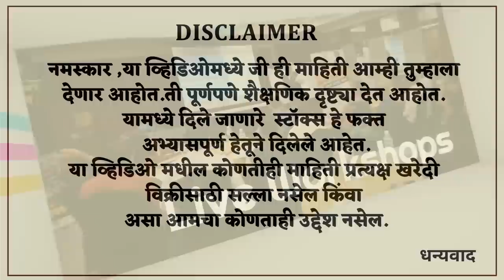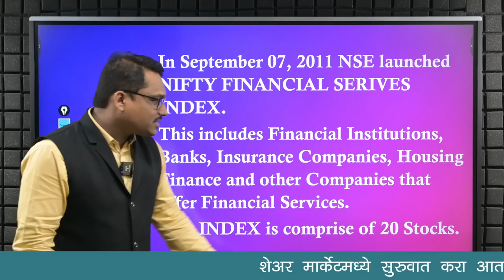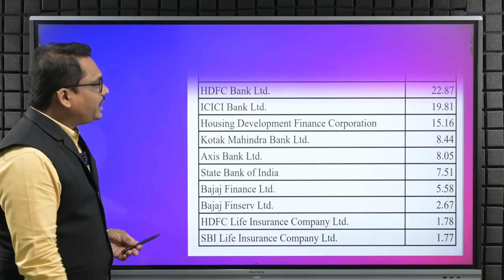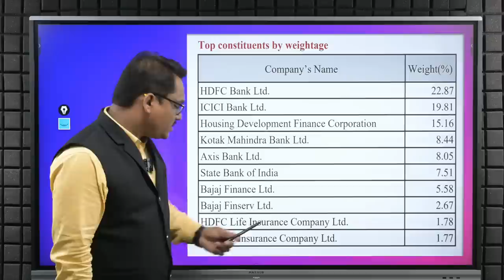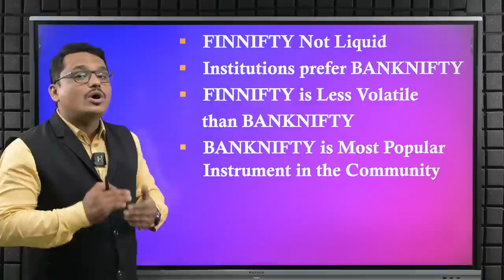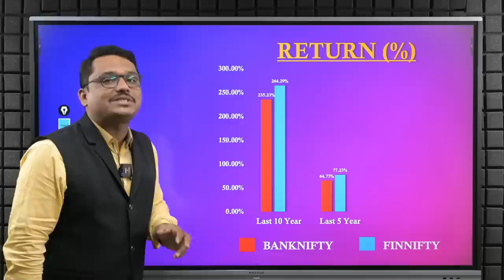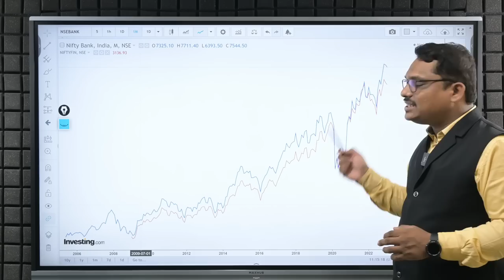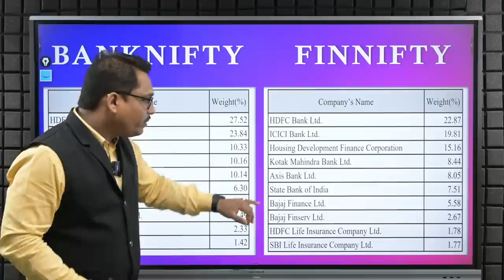FINNIFTY म्हणजे काय ? | Finnifty vs Banknifty